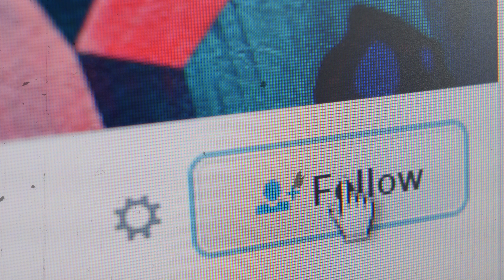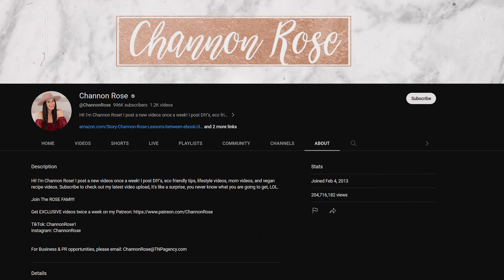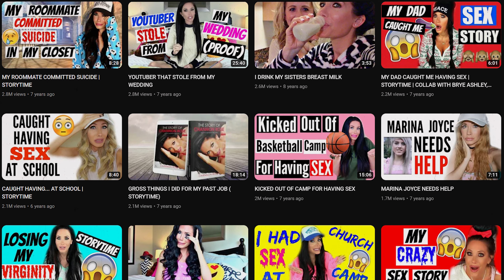The DANGEROUS Path of Channon Rose | Past & Present | Exploiting Her Child's Most Vulnerable Moments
Let's take a look at what Channon Rose shares online, and why it could be so dangerous for her children.

If you or someone you know struggles with Mental Health. Below are some contacts to seek help. Stay safe, you matter.

United States: National Alliance on Mental Illness NAMI HelpLine: 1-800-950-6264 or text NAMI to 741-741

UK: NHS: 111 Find a local NHS urgent mental health helpline (England only)
Anxiety UK: 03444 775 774
Breathing Space (Scotland): 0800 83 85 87
SupportLine for emotional support on any issue: 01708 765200
Mind Infoline: 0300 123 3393
Rethink Mental Illness advice line: 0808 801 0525
SANEline national out-of-hours mental health helpline: 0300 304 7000

Canada: Wellness Together Canada mental health and substance use support: 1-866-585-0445 or text WELLNESS to 741741
Hope for Wellness 24/7 Help Line mental health counseling and crisis intervention for all Indigenous peoples across Canada: 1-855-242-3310
Naseesha Mental Health Hotline for young Muslims: 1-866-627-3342
Good2Talk support services for post-secondary students in Ontario: 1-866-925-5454 and Nova Scotia: 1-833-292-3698

Australia: healthdirect 24-hour health advice: 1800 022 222
Sane Australia counselling support for mental health issues: 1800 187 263
MensLine Australia for male mental health issues: 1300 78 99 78
Kids Helpline for young people aged 5-25: 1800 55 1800
Beyond Blue for young people: 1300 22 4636
Mind mental health support: 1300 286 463

All opinions are my own and do not reflect the opinions of my channel sponsors. This content is not intended to incite hate towards any individual or entity. Do not seek out any individual featured in my videos.